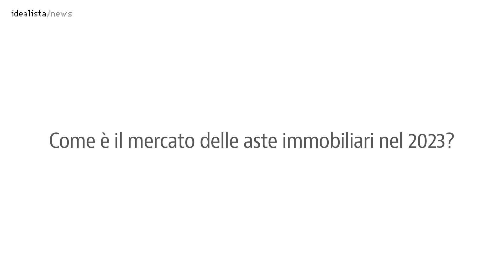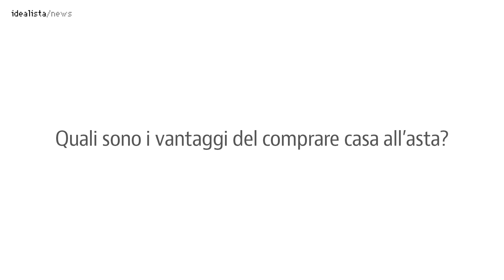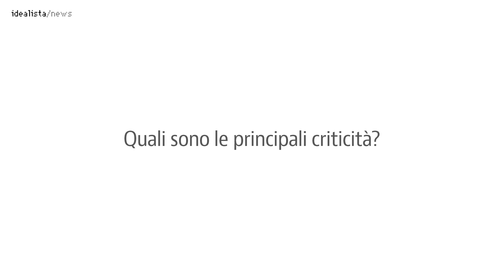Imparato (AGL): "Comprare casa in asta è un affare anche con tassi e inflazione alle stelle"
In un momento in cui i tassi di interesse sui mutui e l'inflazione rendono difficile l'acquisto di casa, Massimo Imparato, Ceo di AGL, spiega perché le aste immobiliari convengono